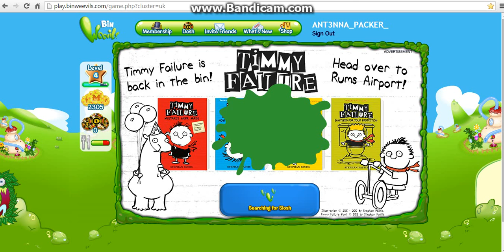Binweevils Dosh codes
In this video I show you some dosh codes.